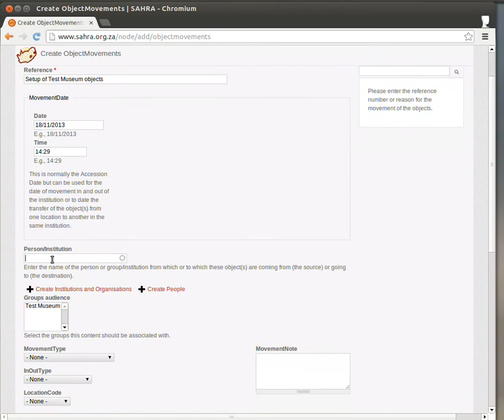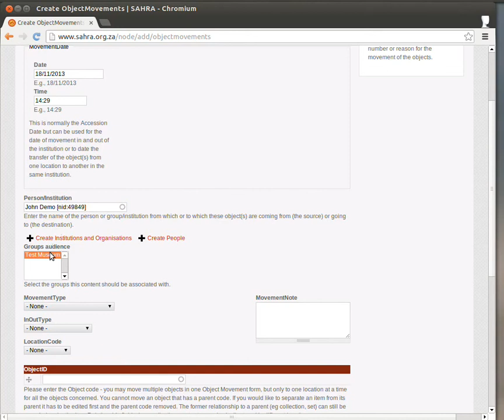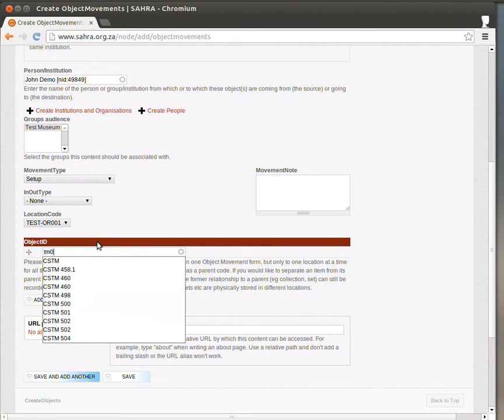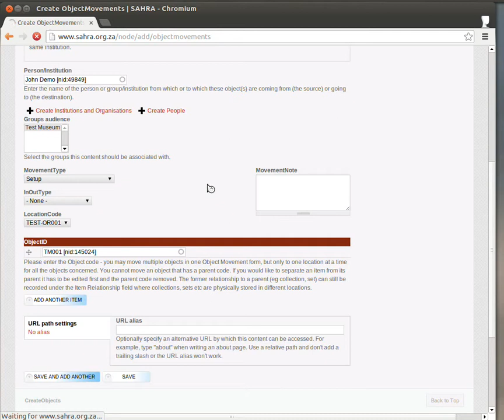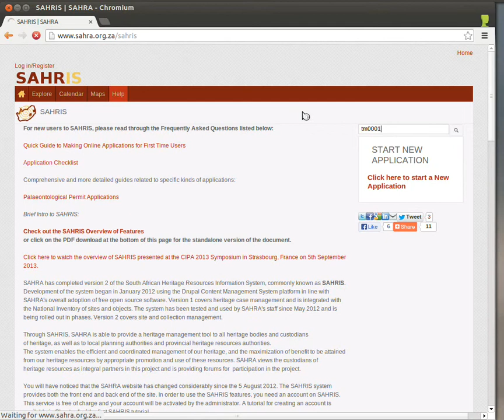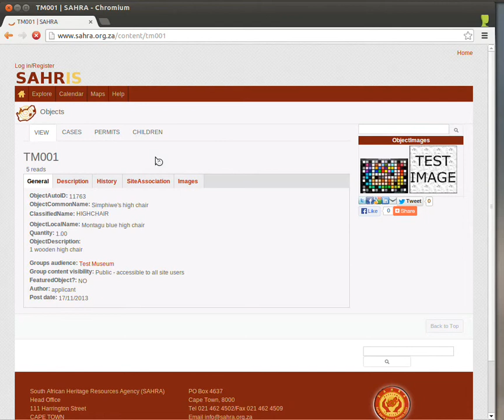SAHRIS Collections Management Tutorial 2, Chapter 1 Object Movements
This chapter covers the object movements such as loans, accessions, transfers and setup for objects.